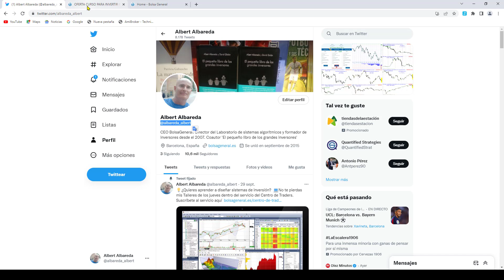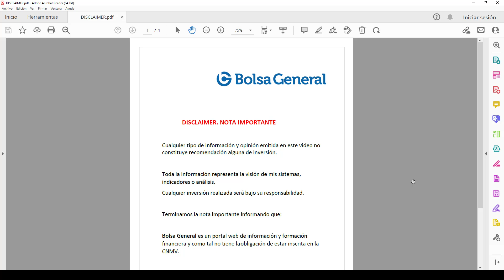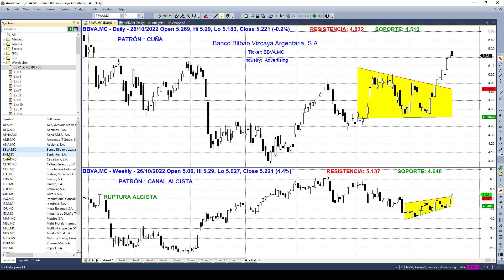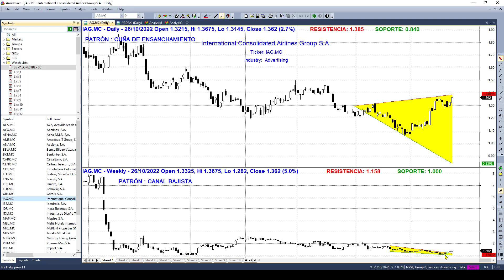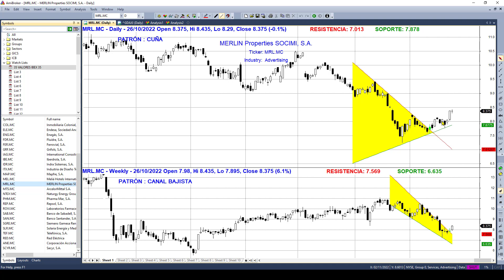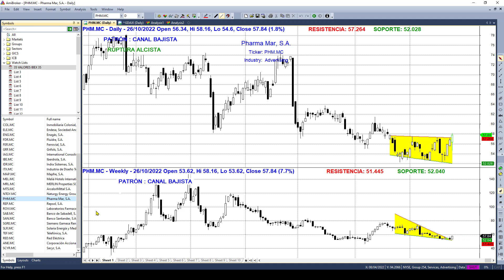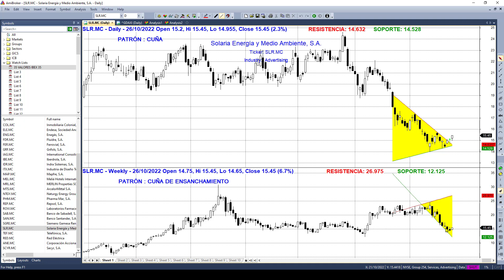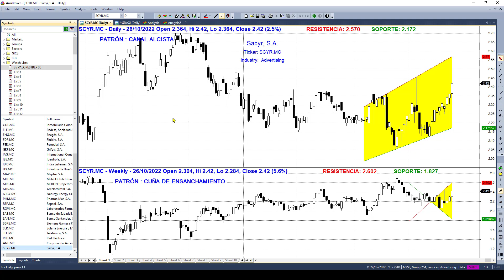Análisis chartista de las 35 compañías el IBEX 35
👀 💻 Mini Curso Divergencias Estocástico, MACD y RSI 🧐, por solo 49€, adquiere nuestro Curso de divergencias